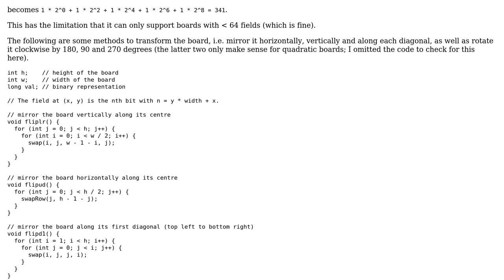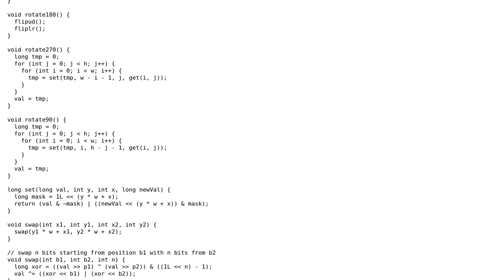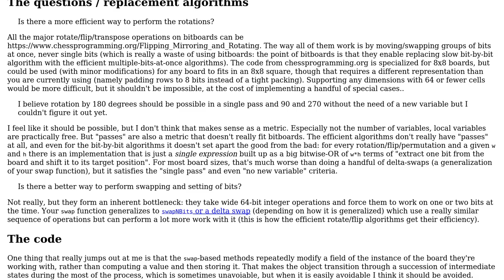Code Review: Transformations on a game board represented as a bitset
With thanks & praise to God, and with thanks to the many people who have made this project possible! You are responsible for your own actions.